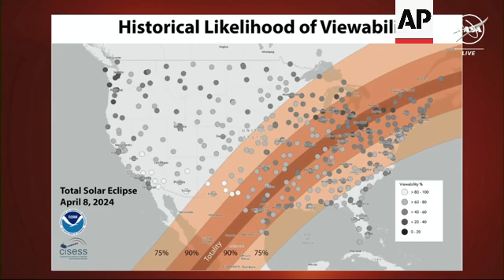NASA prepares for first total solar eclipse in 7 years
RESTRICTION SUMMARY: MUST CREDIT NASA

++CAMERA SWITCHES FROM SOURCE++
++ON-SCREEN GRAPHICS EMBEDDED AT SOURCE++

Washington - 26 March 2024
1. SOUNDBITE (English) Bill Nelson, NASA administrator:
"Millions of people across North America will look to the heavens as the moon passes in front, in between the sun and the Earth. And it's a rare sight that we haven't seen in seven years."
2. Cutaway of earth animation
3. SOUNDBITE (English) Bill Nelson, NASA administrator:
"Eclipses have a special power. They move people to feel a kind of reverence for the beauty of our universe. Their power is not only to unify us on Earth, but to further science and discovery."
4. Cutaway of map showing eclipse viewability
5. SOUNDBITE (English) Bill Nelson, NASA administrator:
"Safety is always NASA's number one priority. And that remains true for this solar eclipse. Make sure you have the proper eye protection. Like the eclipse glasses. And as you look at the heavens on April the 8th when the eclipse starts. Please, please put those glasses on."
6. Cutaway of panel speaking
7. SOUNDBITE (English) Pam Melroy, NASA deputy administrator:
"The thing that's so unique about a solar eclipse is that it's an opportunity to look at three celestial bodies, the Earth, the moon, and the sun in entirely different ways than we usually do. And our scientists are going to take full advantage of this celestial event to get invaluable data. One focal point is definitely the sun's atmosphere or the corona. So this is a very elusive region, and it can be viewed during a solar eclipse in a very special way. It's key to understanding fundamental questions about how heat and energy are transferred out into the solar wind, which contributes to our understanding not just of solar dynamics, but also how solar flares and the solar wind will affect life here on Earth."
++BLACK FRAMES++
8. SOUNDBITE (English) Pam Melroy, NASA deputy administrator:
"We're also leveraging this unique opportunity to look at the effect of the sun on the Earth's atmosphere, particularly the ionosphere. That's the electrically charged part of our atmosphere that can act as a conduit for many of our communications and navigation signals. So understanding how solar energy affects the ionosphere is crucial for predicting and mitigating potential disruptions to our technology."

STORYLINE:
On April 8, millions of North Americans will look up when the sky darkens during a total solar eclipse. When they do, safety is key.

NASA is preparing for this phenomenon to happen for the first time in 7 years.

"Eclipses have a special power. They move people to feel a kind of reverence for the beauty of our universe. Their power is not only to unify us on Earth, but to further science and discovery," said Bill Nelson, NASA administrator.

Looking directly at the sun, during a solar eclipse or otherwise, can lead to permanent eye damage. The eclipse is only safe to witness with the naked eye during totality, or the period of total darkness when the moon covers the sun.

Those eager to experience the eclipse should purchase solar eclipse glasses from a reputable vendor. Sunglasses are not protective enough, and binoculars and telescopes without a proper solar filter can magnify the sun’s image, amplifying its negative effects.